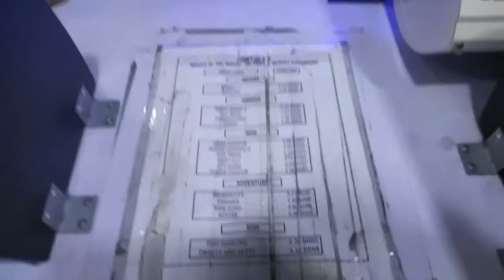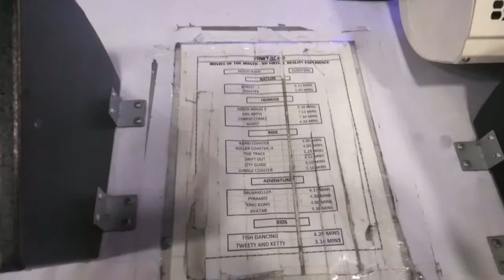Watching VR Cinema for First Time || Review || What Will Happen Next